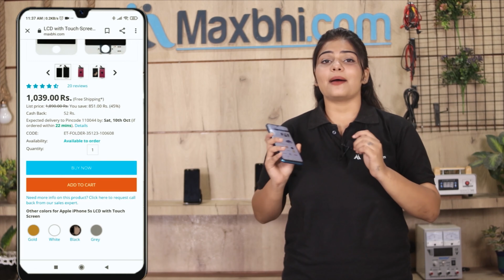Buy Xiaomi Mi Note 10 Lite Power Button Flex, Free Delivery High Quality Best Price Maxbhi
Damaged Power Button Flex in your Xiaomi Mi Note 10 Lite? The replacement Power Button Flex for Xiaomi Mi Note 10 Lite comes with replacement warranty and the shipping is done in secured packing to make sure you get the product in perfect shape.